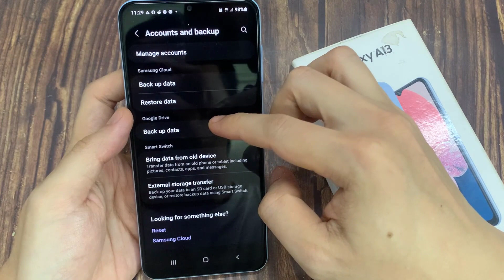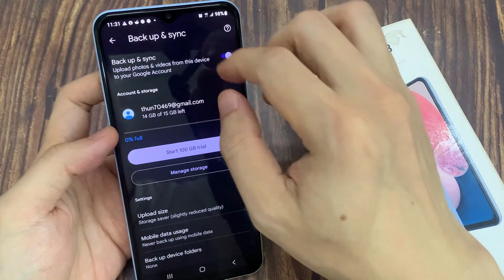Samsung Galaxy A13: How to Backup Photos & Videos To Google Drive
Learn how you can backup photos and videos to Google Drive on the Samsung Galaxy A13.